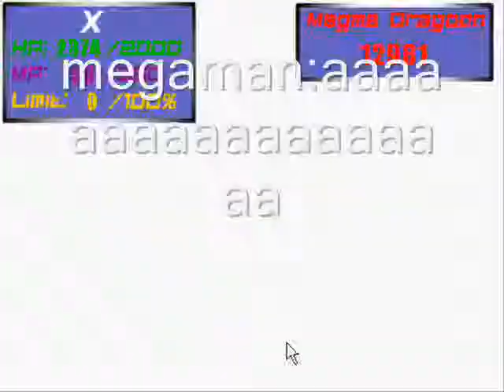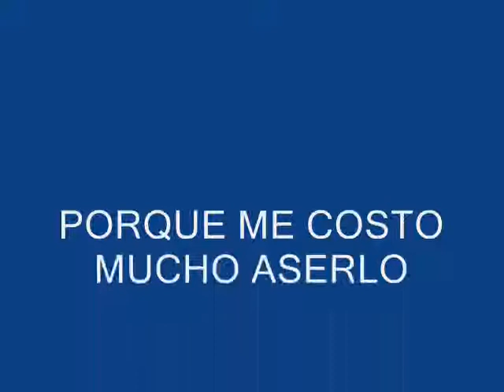LA PELEA ENTRE MEGAMAN Y EL MADERIC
jeje bengo con un videito de un juego de megaman